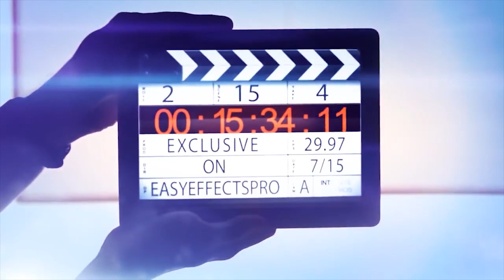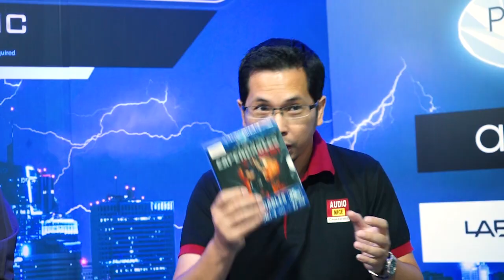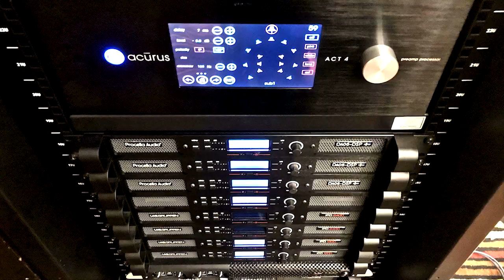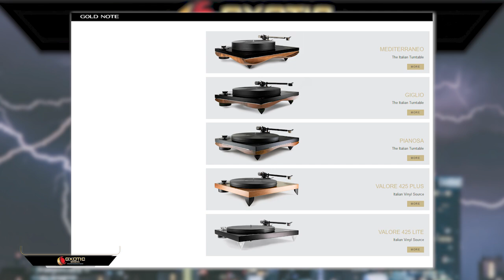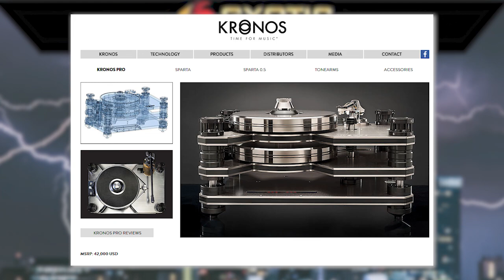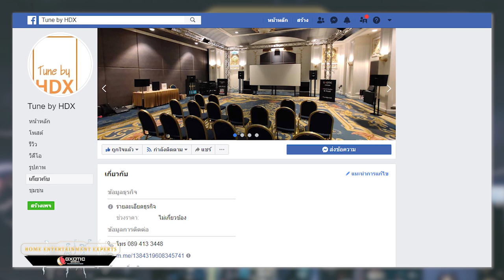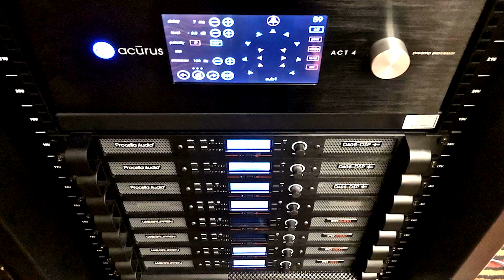แนวทางการเล่น " STREAMING "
🛑[LIVE] แนวทางการเล่น " STREAMING "
- แจกฟรี! แผ่นหนัง Box Set วันนี้ !

ในรายการ Home Entertainment Experts

💥ปรีกษาเพิ่มเติมทุกเรื่องของโฮมเธียเตอร์ได้ที่

Gxotic Cinema
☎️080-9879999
Line : gap99

BALL HDX
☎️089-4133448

อ้างอิง AUDIONICE